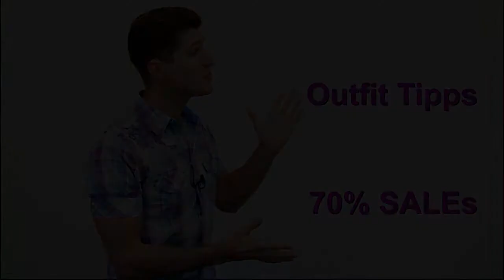Cocktailkleider günstig Online kaufen + Outfit Tipps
Cocktailkleider bei Kleider Deal günstig Bestellen Schöne Cocktailkleider für einen atemberaubenden Auftritt Cocktailkleider sind aus der Abendgarderobe nicht wegzudenken. Deshalb stelle ich euch hier die schönsten Modelle vor, die ihr zu unschlagbaren Preisen kaufen könnt. Ich finde, jede Dame sollte über eine kleine Auswahl unterschiedlicher Varianten verfügen. Damit seid ihr auf jeden Fall für die verschiedensten Anlässe perfekt gekleidet. Schöne Cocktailkleider zeigen euch von eurer eleganten Seite und garantieren euch bewundernde Blicke.

Cocktailkleider online bestellen - hier zu unschlagbaren Konditionen
Cocktailkleider günstig kaufen und Bestellen + Outfit Tipps Oft haben Cocktailkleider einen stolzen Preis. Doch das muss nicht sein. Wenn ihr diese besonderen Cocktailkleider günstig kaufen wollt, solltet ihr keinen Kleider-Deal mehr verpassen. Ganz sicher präsentiere ich euch auch euer Wunschkleid. Meldet euch direkt für meinen Newsletter an. Dann bekommt ihr die besten Schnäppchen direkt in euer Postfach. Für die Anmeldung halte ich eine kleine Überraschung für euch bereit. Also worauf wartet ihr noch?

Cocktailkleider kaufen - ganz bequem und völlig unabhängig von Ladenöffnungszeiten
"Wer kennt ihn nicht, diesen Moment, in dem man völlig hilflos vor dem vollen Kleiderschrank steht und absolut kein passendes Kleid findet? Wenn dann noch ein ganz besonderer Anlass ansteht, kann leicht ein panikartiger Zustand entstehen. Cocktailkleider sind immer eine gute Wahl."

Cocktailkleider günstig + Outfit TippsEs gibt sie in allen erdenklichen Variationen. Dadurch gibt es für jede Dame das optimale Kleid. Cocktailkleider online kaufen, bedeutet einfach nur, von unschlagbaren Preisen zu profitieren. Gleichzeitig ist der Online Kleiderkauf absolut bequem, denn hier ist rund um die Uhr geöffnet.

Für jede Frau das perfekte Kleid - Cocktailkleider, die euch von eurer schönsten Seite zeigen
Cocktailkleider Online kaufen und Bestellen + Outfit Tippsh Da Cocktailkleider meist figurumspielend geschnitten sind, wirken sie nicht zu elegant und können zu vielen Anlässen getragen werden. Ob Theaterbesuch oder Party - Cocktailkleider mit den passenden Accessoires sind immer eine hervorragende Wahl. Die meisten Modelle sind in dezenten Farben gefertigt. Allerdings variieren diese saisonal abhängig. Hellere Farben dominieren eher die Frühlings- und Sommermonate, während die dunkleren Töne in den kühlen Jahreszeiten besonders gern getragen werden.

Cocktailkleider online bestellen und verschiedene Styling-Tipps dazu bekommen
Aber welchen Vorteil habt ihr, wenn ihr euch hier umschaut? Ganz einfach: Ich biete euch besondere Kleider zu Sonderkonditionen und stelle euch auch die passenden Accessoires vor, die ihr hier ebenfalls online kaufen könnt. Einfacher geht es kaum.

Cocktailkleider Online + Outfit TippsUm euch etwas ganz Besonderes anzubieten, habe ich mir gedacht, dass es nicht ausreicht, nur günstige Cocktailkleider anzubieten. Viel schöner ist es doch, wenn ihr tolle Styling-Tipps und verschiedene Kombinationsvorschläge gleich mitgeliefert bekommt. Also es lohnt sich, immer wieder reinzuschauen und die aktuellsten Deals zu checken. Hier findet ihr Abendkleider aller Art, Ballkleider, Partykleider - einfach alles, was das Herz einer Dame höher schlagen lässt.

Schöne Cocktailkleider für jeden Anlass
Um euch wirklich eure Wunschkleider vorzustellen, brauche ich eure Unterstützung. Hinterlasst mir einfach einen Kommentar, in dem ihr mir mitteilt, welche Kleider euch gefallen würden. Vielleicht wünscht ihr euch schwarze Cocktailkleider (ganz nach dem Motto "ein kleines Schwarzes gehört in jeden Kleiderschrank") oder ihr hättet gern ausgefallenere Abendkleider wie die angesagten Vokuhila Kleider. Schreibt mir, und ich finde den passenden Cocktailkleider Deal den ihr günstig Online bestellen könnt.